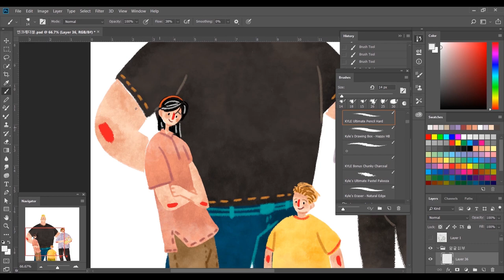[요나스 illust] 인크레더블 2 짧은 영상